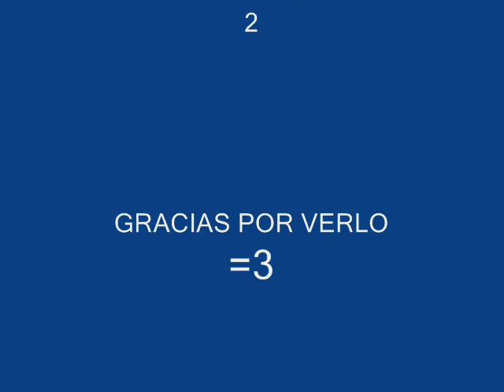Ken Kaiser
Ken Ichijouji